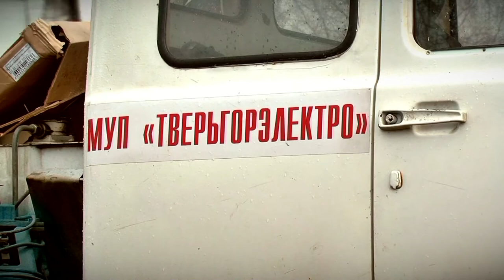Капитальный ремонт Бурашевского путепровода идет полным ходом